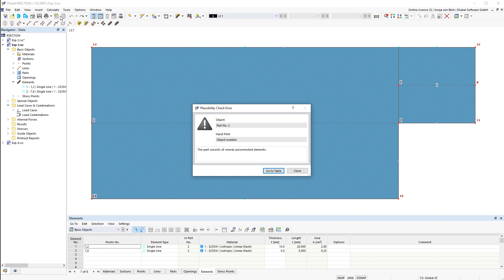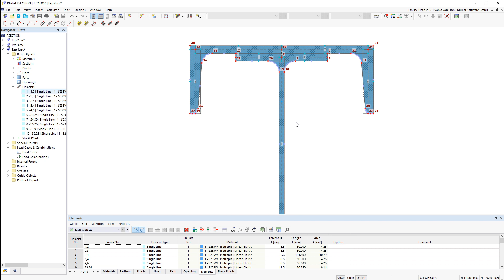[EN] FAQ 005391 | Kiedy elementy są połączone ze sobą w PRZEKRÓJ 1? Jak rozłączne elementy ...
Pytanie:
Kiedy elementy są połączone ze sobą w PRZEKRÓJ 1? Jak można połączyć ze sobą niepołączone elementy?

Odpowiedź:
Elementy są połączone, gdy mają wspólny punkt.

Na rysunku 1 pokazano dwa elementy. Element 1 ma punkty 1 i 2, a element 2 ma punkty 2 i 7. Element 1 i 2 są zatem połączone, ponieważ dzielą ten sam punkt 2.

► Obraz | Elementy 1 i 2 połączone ze sobą w punkcie 2

Rysunek 2 przedstawia dwa przecinające się elementy. Element 1 ma punkty 1 i 2, a element 2 ma punkty 7 i 8. Elementy 1 i 2 nie są połączone, ponieważ nie mają tego samego punktu.

Przecinające się elementy można połączyć za pomocą funkcji 'Połącz linie i elementy'. Po prostu przeciągnij okno na obszar, w którym chcesz połączyć elementy. Nie jest konieczne pełne uchwycenie obiektów (rys. 3).

► Obraz | Połącz elementy 1 i 2 poprzez 'Połącz linie i elementy'

Element 1 jest podzielony na elementy 1 i 3 zgodnie z zastosowaniem funkcji (rys. 4). Elementy 1, 2 i 3 są teraz połączone ze sobą wspólnym punktem 7.

► Obraz | Elementy 1, 2 i 3 połączone za pomocą punktu 7

Na rysunku 5 pokazano dwa elementy. Element 1 ma punkty 1 i 2, a element 2 ma punkty 7 i 8. Elementy 1 i 2 nie są połączone, ponieważ nie mają tego samego punktu.

Połączenie między punktami 2 i 7 można utworzyć za pomocą elementu zerowego (element 3 na rysunku 6). Element zerowy ma grubość t = 0 mm i grubość na ścinanie t * 0 mm. Element 1 jest połączony z elementem 3 za pośrednictwem punktu 2, a element 3 jest połączony z elementem 2 za pośrednictwem punktu 7, tak że cały przekrój jest połączony.

Rysunek 7 przedstawia dwa przekroje. Przekrój 1 to IPE 200 zawierający elementy od 1 do 5. Przekrój 2 to UPN 200, który obejmuje elementy 6-8. Elementy przekroju 1 nie są połączone z elementami przekroju 2, ponieważ nie mają wspólnych punktów.

Aby można było edytować przekroje, należy je najpierw podzielić na poszczególne obiekty (punkty, linie, elementy, części, otwory). Dies können Sie mit der Funktion 'In normale Geometrie umwandeln' im Kontextmenü der Querschnitte (Bild 8) erreichen.

Połączenie elementu 7 przekroju 1 z elementami 1 i 2 przekroju 2 może być ustanowione za pomocą elementu zerowego. Element 7 należy podzielić w miejscu połączenia. Podział następuje automatycznie po ustawieniu elementu, jeżeli włączona jest opcja 'Połącz linie i elementy automatycznie'. Na rysunku 9 element 7 został podzielony na elementy 7 i 10. Elem...